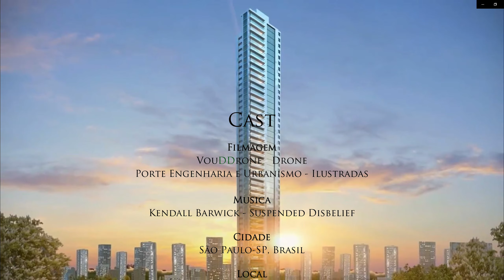São Paulo, Arranha Céus - Residencial Figueira - Janeiro 2021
Edifício Residencial mais alto de São Paulo
Residencial Figueira Altos do Tatuapé, tem previsão para ser inaugurado agora em 2021.
Com 170 mts de altura, 50 andares, estará entre os mais altos do Brasil

Filmagem
VouDDrone - Drone
Porte Engenharia e Urbanismo - Ilustradas

Musica
Kendall Barwick - Suspended Disbelief

Local
Tatuapé

Sobrevoo
Residencial Figueira

Data
31/01/2021

Imagens
Ricardo Barros